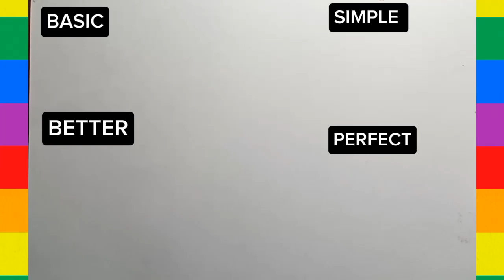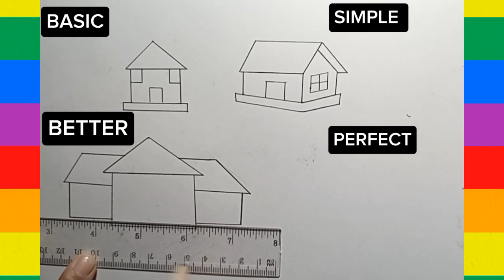House drawing |House Scenery Drawing 🏠 Ghar ka Chitra🏠 Easy to drawing and Painting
House Drawing / How to Draw a Simple House Step By Step Very Easy / House Scenery Drawing

House drawing | house drawing easy with colour - beautiful house drawing easy step by step

House Drawing 🏠 How to Draw a Village Hut ||

House Drawing, Painting and Coloring for Kids & Toddlers | How to Draw, Lesson #015

How to draw a tiny house ||house drawing

HOW TO DRAW HOUSE DRAWING || HOUSE DRAWING STEP BY STEP || HOUSE DRAWING FOR BEGINNERS || BY ARYA.

House Drawing | How to draw House for beginners for step by step |Coloring Drawing for learnforkids

Triple level house drawing / easy house drawing / How to draw landscape very easy step by step